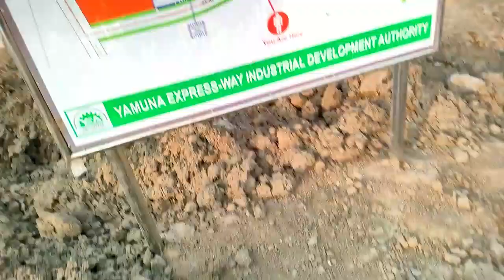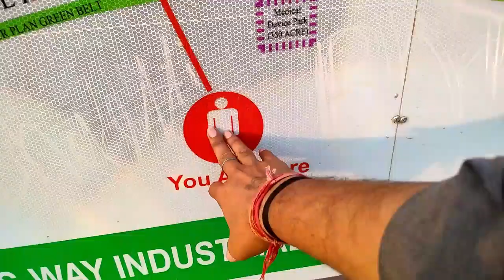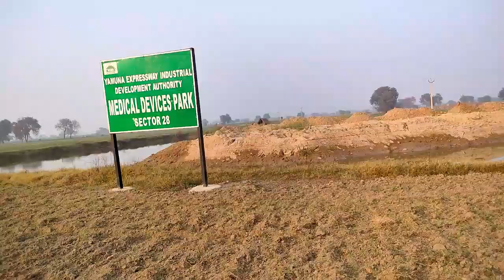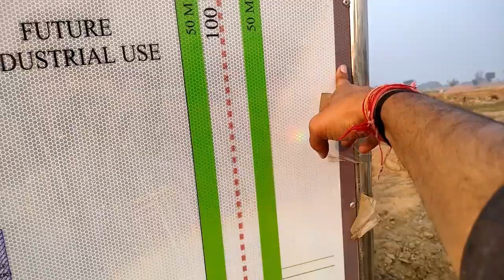क्या हुआ अब तक मैडिकल पार्क मे🤔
Hi guys .wellcome back to another volog, This is Laxman Bhati,

In this vlog i will tell you about all information for yeida sector 29 medical park of yeida and new industrial area near jewar airport and medicl device park.

instagram username - erbhati.laxman

Milte h next vlog m tab tak Jai Hind.